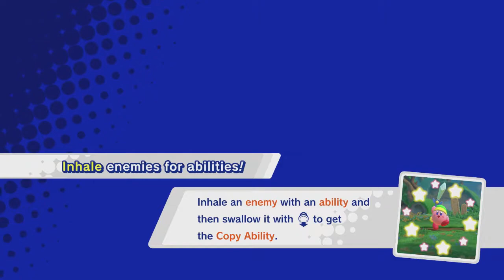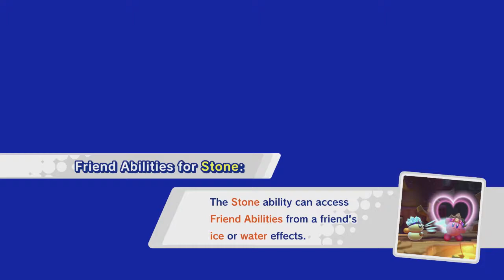Kirby Star Allies Part 1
Kirby Star Allies gameplay walkthrough part 1. The pink puff ball with a black hole he calls a stomach and feet is back. This time, the foes become friends.